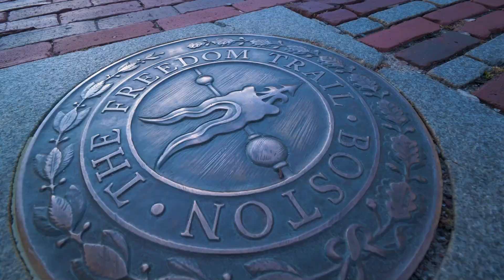Dica Visto Americano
NO VIDEO: DICA VISTO AMERICANO DOU ALGUMAS DICAS PARA VOCES EM RELAÇAO AO VISTO DOS ESTADOS UNIDOS, EU JA TIVE O VISTO NEGADO 2X ANTES DE TER SIDO APROVADO ENTAO ASSISTA COM ATENÇAO PARA PEGAR TODOS OS DETALHES.